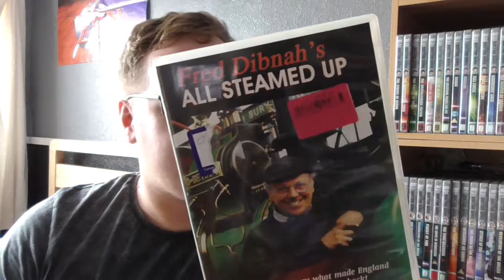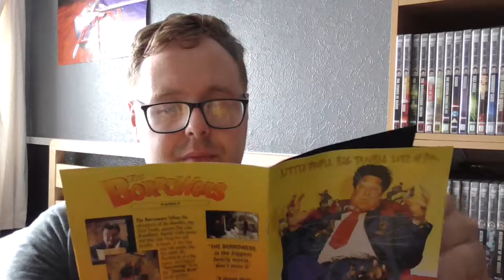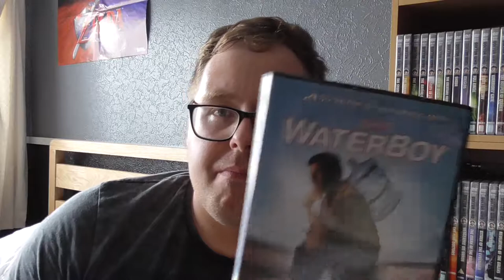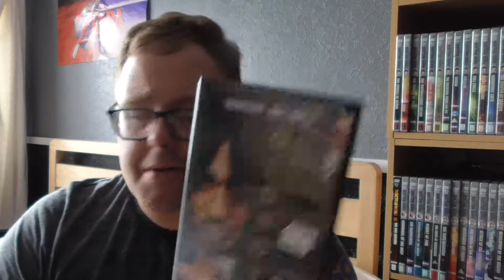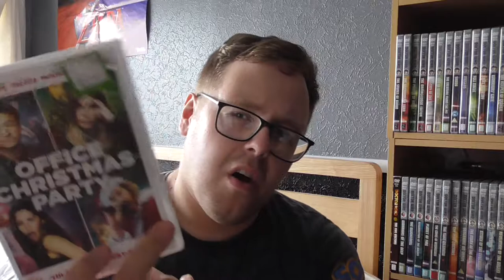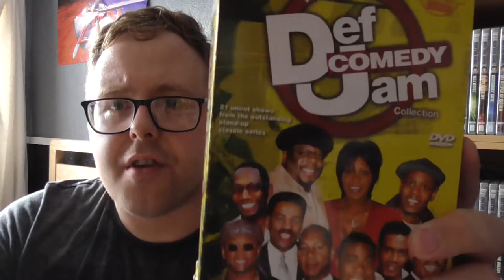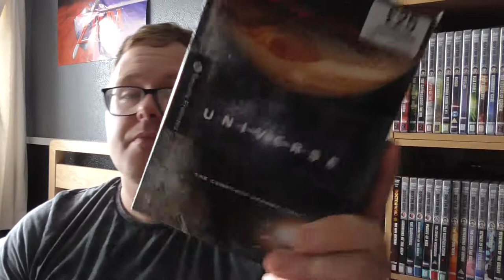Charity Shop DVD Pick Ups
Welcome To Another DVD Pick up's Video This Time I Thourght I Would Take A Look Around A Few Charity Shops To See What I Could Find

Charity Shops To Me Are Always Great Places To Be & Great Places To Fnd Some Cool & Unique Things From DVD's To Clothes Aswell As Bric A Brac All The Money You Spend Goes Towards Helping Someone In Need I Hope You Enjoy This Video & Let Me know If You Would Like To See Some More Charity Shop Videos